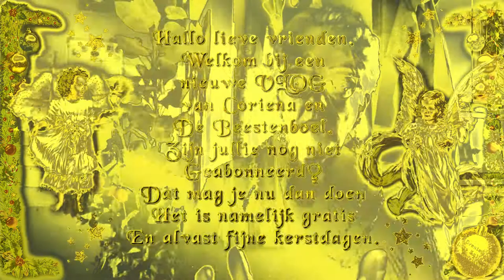Maandag 30 november Een man reed zowat op mij en de honden in Verder nog al druk bezig #952